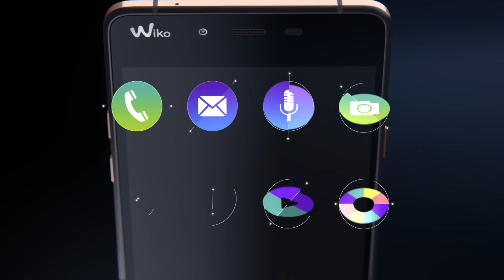Wiko - Highway Pure - Vidéo produit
Le smartphone le plus fin signé Wiko :

Quelques grammes seulement, quelques millimètres à peine et le monde glisse sous vos doigts.
5,1 millimètres pour 98 grammes, une 4G fluide orchestrée par un processeur Quad-Core 1,2 GHz,
un écran 4,8’’ HD illuminé par la technologie AMOLED.
HIGHWAY PURE ou l’élégance au service de la performance.